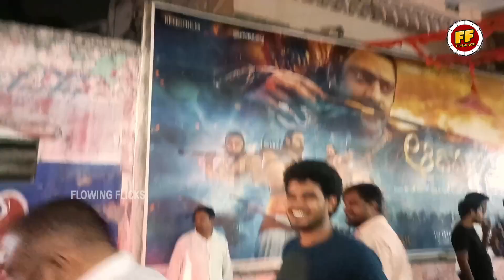ప్రతిరోజు 100 కోట్లతో దూసుకెళ్తున్న ఆదిపురుషు | Adipurush 7th night adipurush review | prabhas